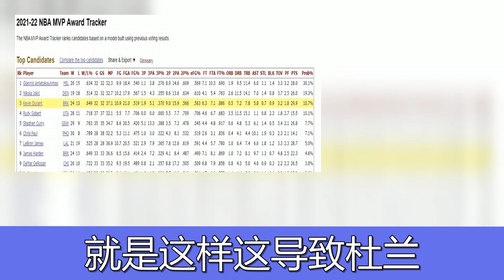分区前4全败！杜兰特统治力遭质疑，MVP概率跌至第3，1数据衬心酸